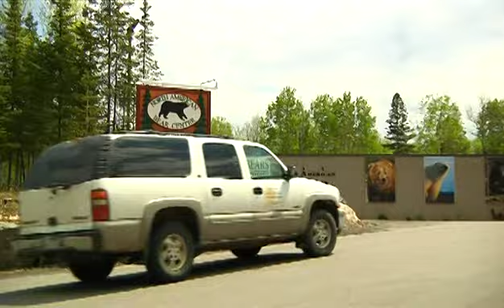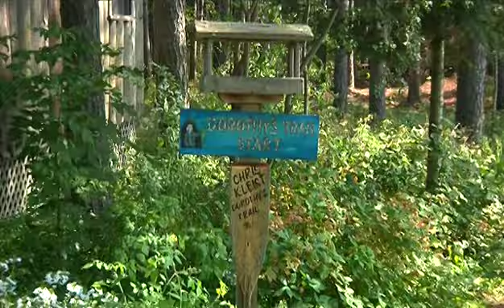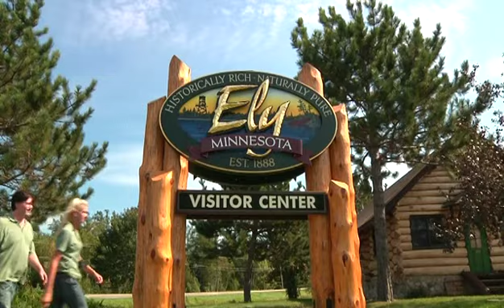Ely Video 2010